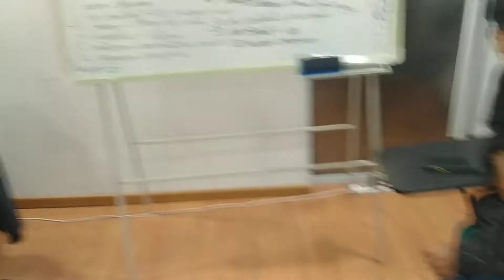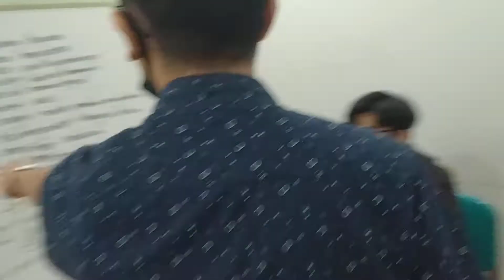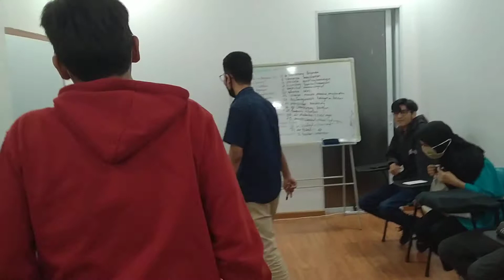17 November 2020